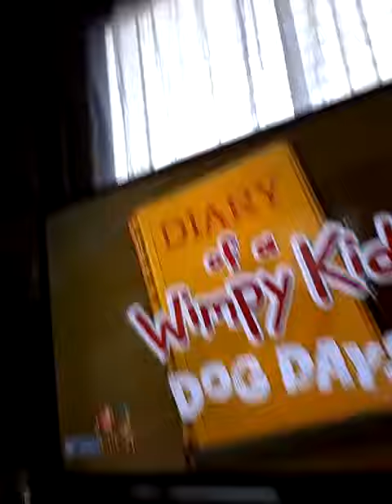A short video of a house tour